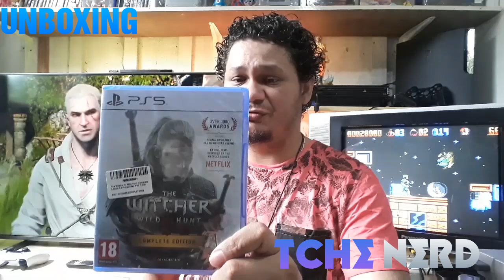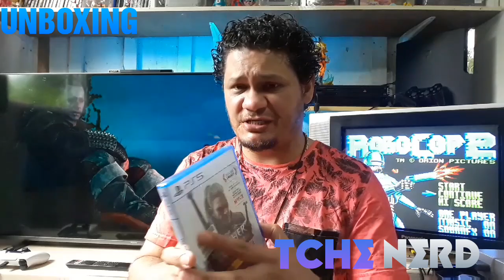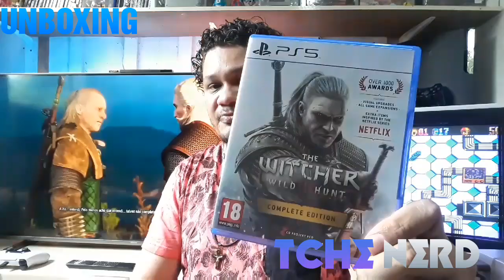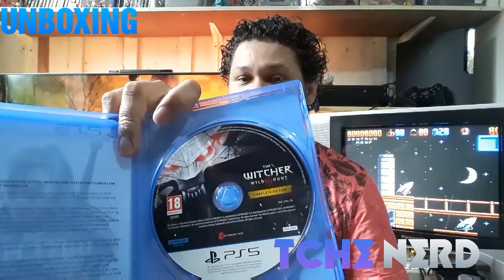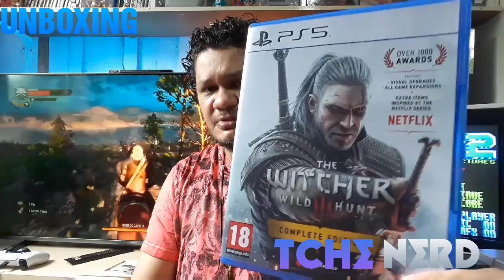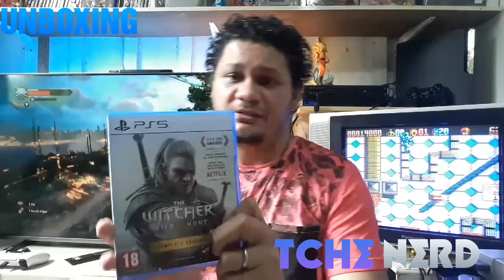TCHÊ UNBOXING : THE WITCHER 3 WILD HUNT COMPLETE EDITION-PS5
Mais um Unboxing pra vcs.
ESPERO QUE CURTAM!!!
APOIE O CANAL TCHÊ NERD E OS PARCEIROS